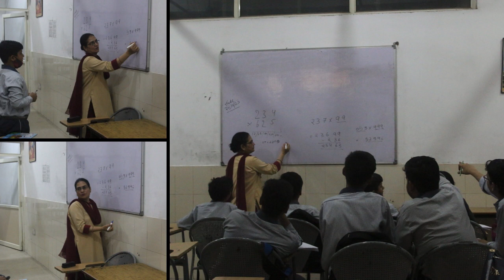भैया-बहिनों द्वारा ग्रीष्मकालीन कैंप के चतुर्थ दिन विभिन्न सामूहिक गतिविधियों की फोटोग्राफी की गई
फोटोग्राफी विभाग के भैया-बहिनों द्वारा ग्रीष्मकालीन कैंप के चतुर्थ दिन विभिन्न सामूहिक गतिविधियों की फोटोग्राफी की